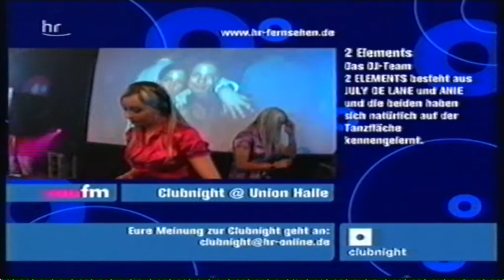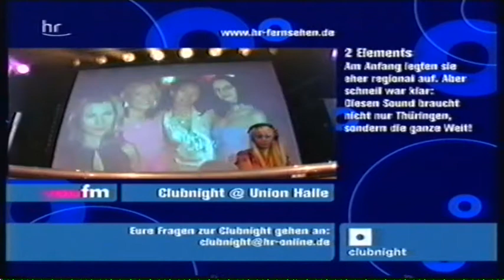2 Elements @ Clubnight 03.03.2007 @ Union Halle FFM / Frankfurt #11